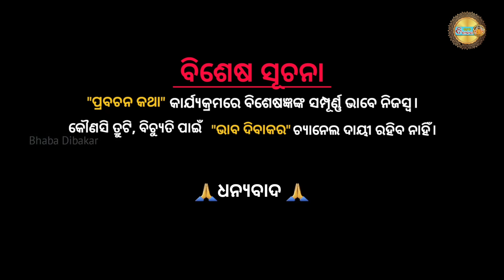ଆସିଗଲା ନୂତନ ପାଞ୍ଜି ୧୨ ରାଶିର ବ୍ୟକ୍ତିଙ୍କ କଣ ରହିଛି ଭାଗ୍ୟ